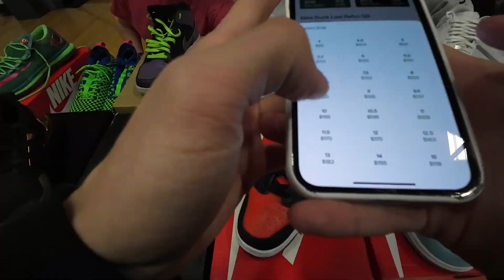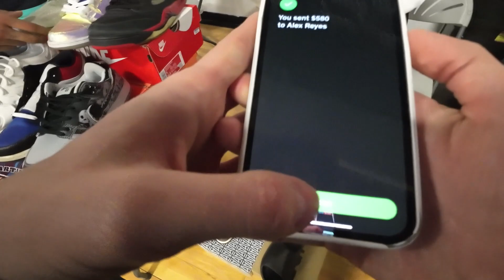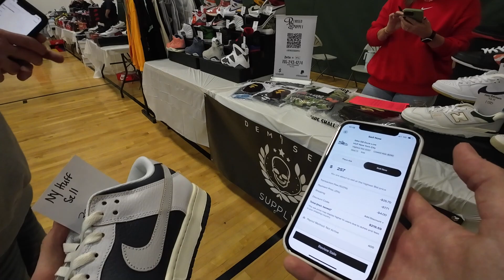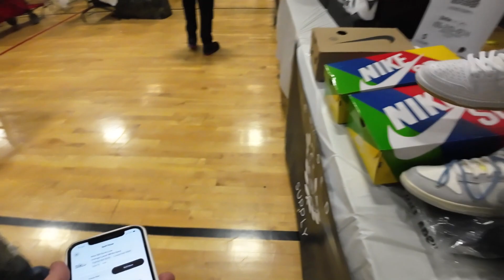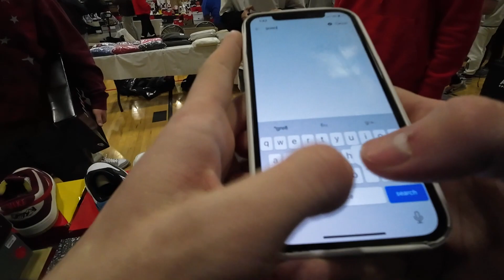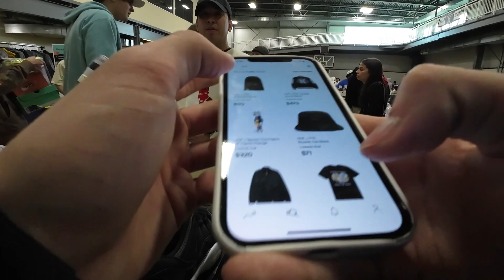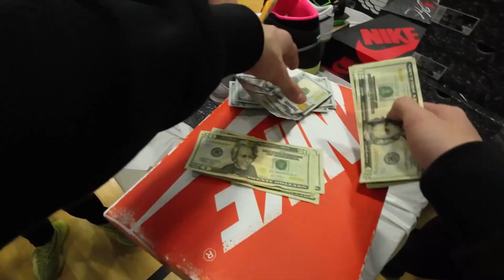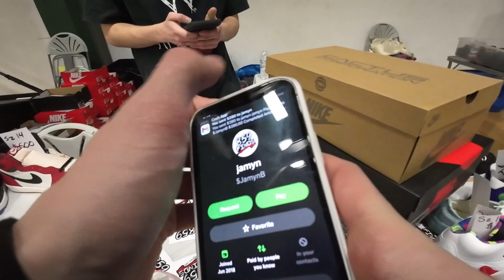SNKRBST: RETAIL STEALS, $10,000 CASHOUT, VENDING!!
Met a lot of new people at this event, saw a lot of Columbus locals as well as making a lot of out of state connections! Making the 4 hour drive there and back was challenging but nowhere near as challenging as GotSole! Very thankful to have the opportunites to go to events like these and grow my brand. I hope you all enjoyed the video and their will be more to come!
Leave a comment on how I can improve the videos!
Thank you for all of the support on the last video!